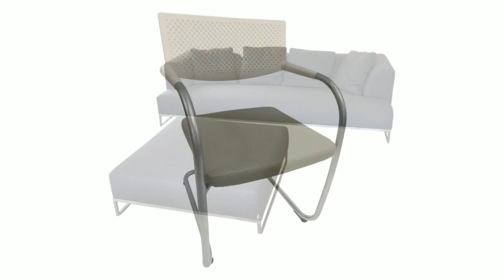Fashion Stylish Ideas 143 Vintage and modern furniture from an Italian designer Antonio Citterio